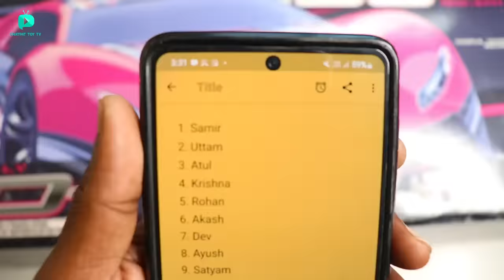RC Worlds Fastest Black Beast Vs XO-1 Car Fight - Chatpat toy tv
Dosto aaj ki video mai maine fight aur race karwaya hai arrma felony black best aur traxxas xo1 ke bichme yeh dono ki top speed 160 kmph hai